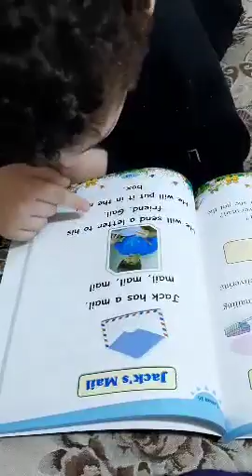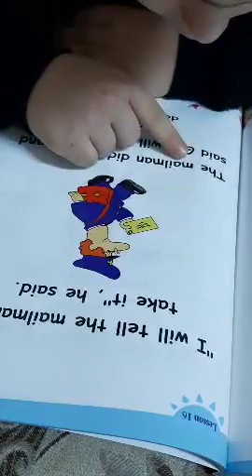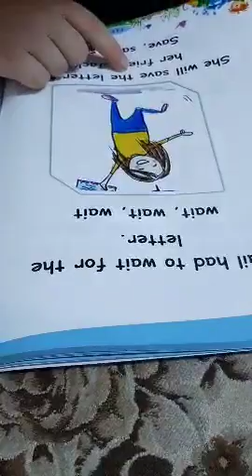Reema_International_School Reading 📙📙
KG3B
T.Enas